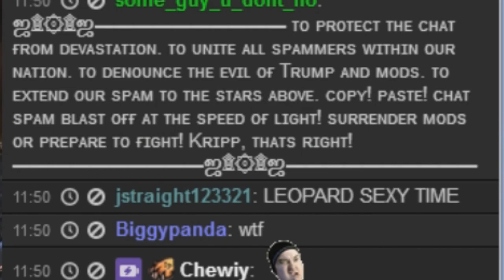Messing with Sodapoppin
During the 24 hour live-stream recently, the guests in the house decided to mess with ol' sodapoppin a bit. The King of the Trolls gets trolled by MatthewJK, Jackie, Celeste, and Buddy (Yes the dog was in on it too). Enjoy!